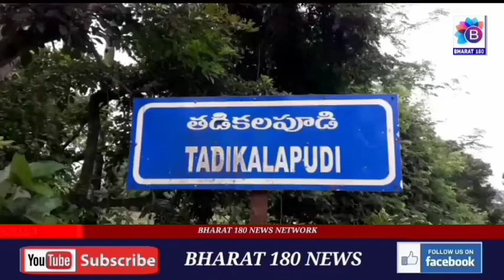ప.గో.జిల్లా, కామవరపుకోట మండలం, తడికలపూడిలో భారీ వర్షాలకు పాడైన గుంతలను పూడ్చిన పంచాయతీ